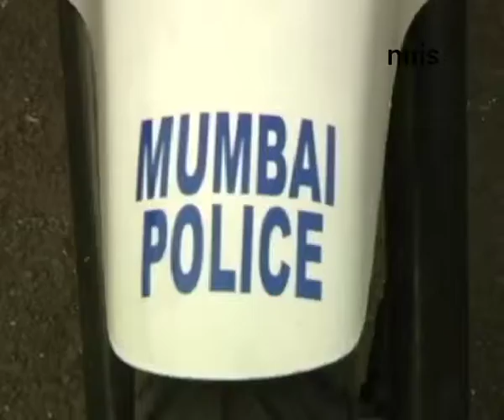India Gets Its First All Women Beat Marshal Squad